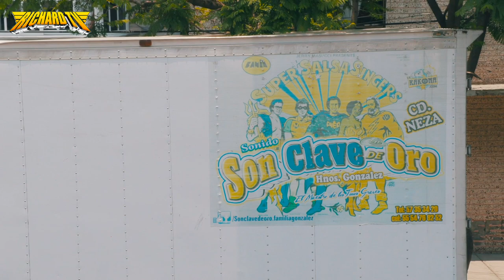🚩EL TRISTE ADIÓS A UNA LEYENDA SONIDERA JORGE GONZALEZ SON CLAVE D ORO QUE VA APASAR CON EL SONIDO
🔊🚩WHATS APP DE SON CLAVE DE ORO 🔊🚩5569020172